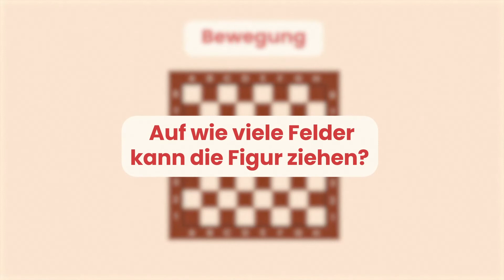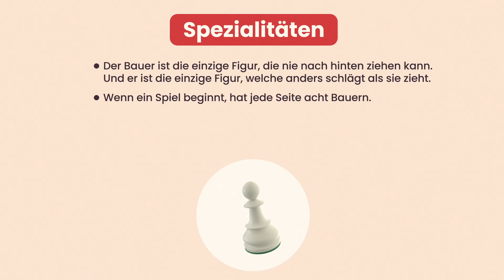Schach erklärt - Der Bauer